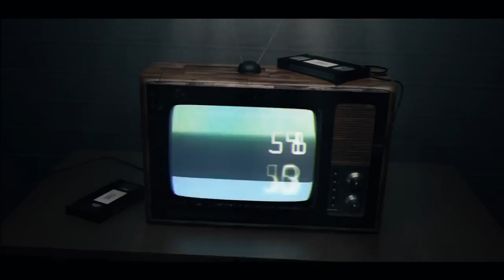VIDEO. Captan a 'Bebeshita' haciendo amarre a un 'payasito de 18'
Una de las figuras de la televisión más controversiales es "La Bebeshita", pues desde que se integró al programa "Enamorándonos", no ha dejado de estar en el ojo del huracán. Ahora, parece que a "La Bebeshita" no le ha funcionado estar en "Enamorándonos", pues desde hace más de un año que no ha enco...